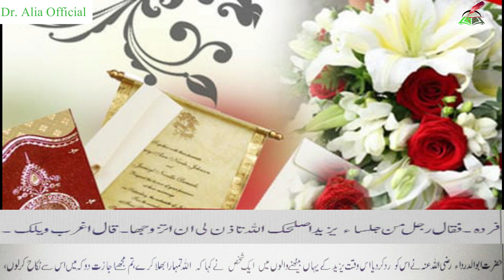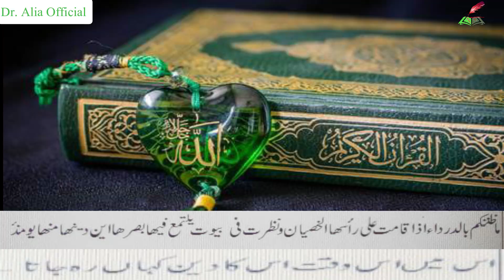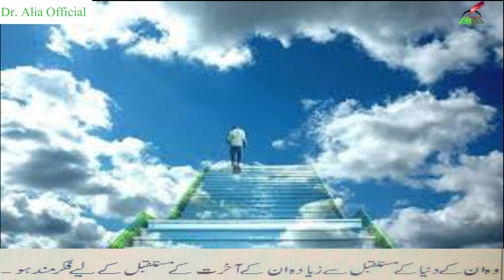Sahabi Ki Misaal | Dr Alia Official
Her Videos are Primarily Concerned in Dealing with the Book 'Islam Aik Taruf' by Maulana Wahiduddin Which She Firmly Believes is the Ultimate Islamic Self Help Book for Today's Generation. Written in a Simple Language With Topics that Concern Everyone, the Book Imparts Knowledge Like no Other She has Come Across. This YouTube Channel Hopes to Discuss Some of the Knowledge She Has Gained From the Book and in Doing So Impart it On wards to Those Wanting to Know and Understand.